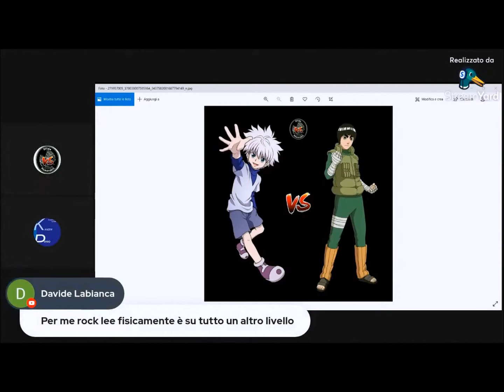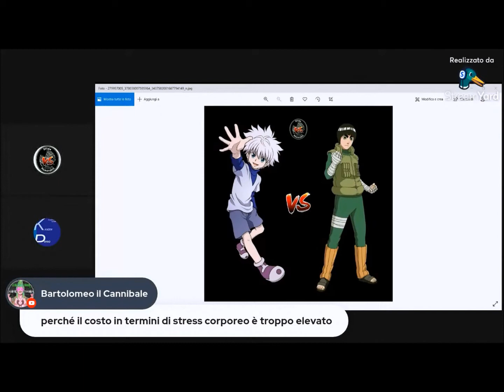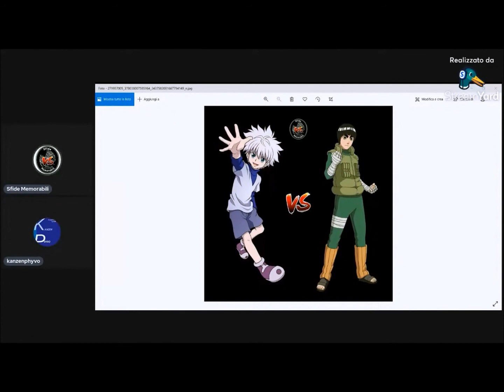Parlando di Killua (hunterxhunter) vs Rock Lee (naruto)